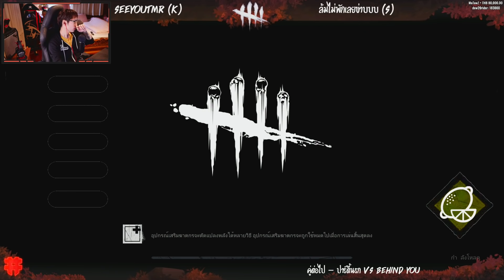Dead By Daylight - นั่งดูแข่งโปรลีค รอบ 8 ทีมสุดท้าย Day 2 (โคตรเดือด)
🔍 ติดตามผมและชมคลิปทั้งหมดได้ที่ 🔍